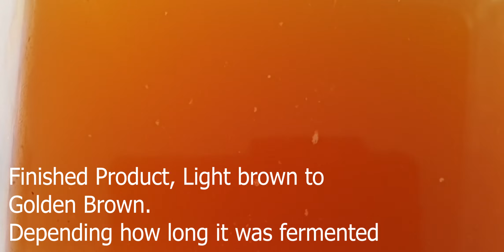How to make Apple Cider Vinegar Using Apple Peel / Organic apple cider vinegar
16 pc apple. (use peel and core only)
1 cup white sugar
1 litter water

ferment for 15 days
after 15 days, remove peel.
continue fermenting for another 15 days or more